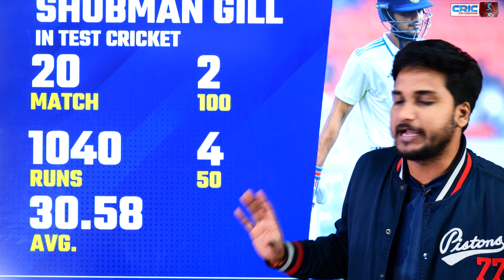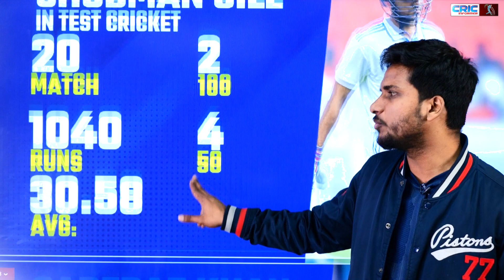Gill हो रहे लगातार नाकाम. Sarfaraz का इंतजार अब होगा खत्म